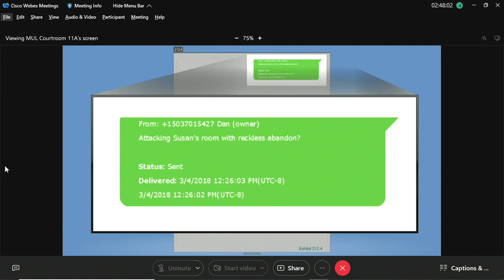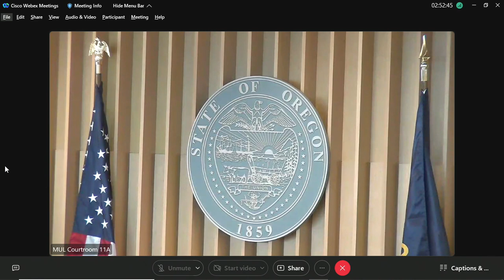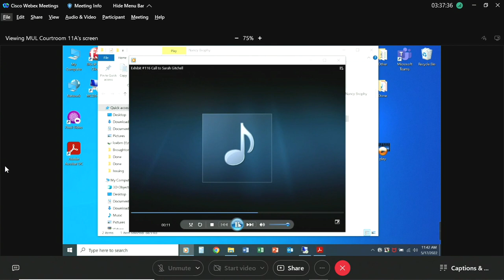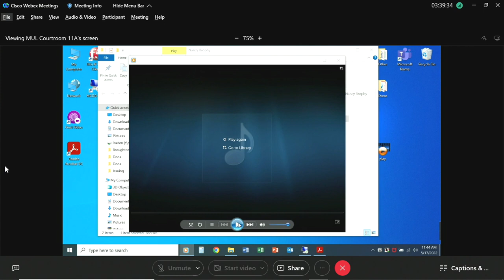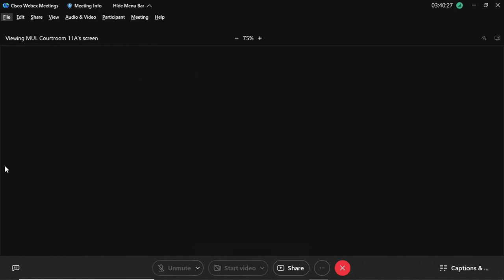Nancy Brophy cross-examination, Part 2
Nancy Brophy took the stand in her own defense in her murder trial. This is the second day she's on the stand but the first full day of cross-examination. This segment is 73 minutes.